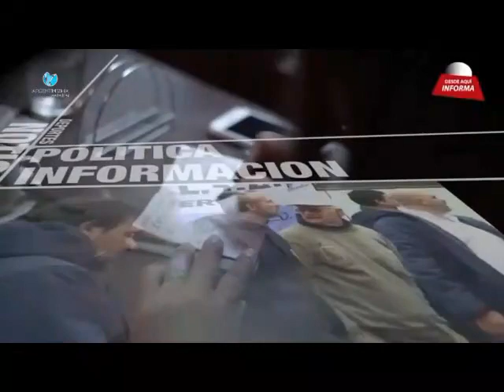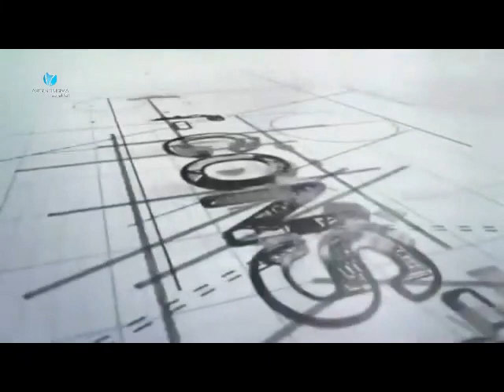Conpleto Virginia Andino 6 de diciembre 2022